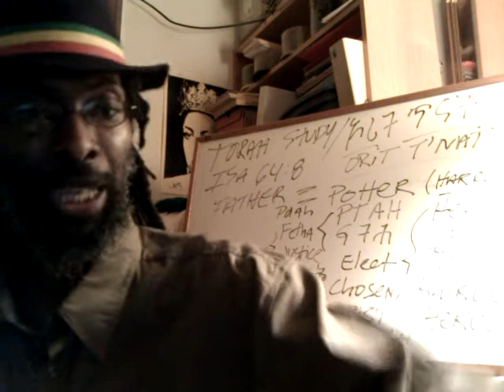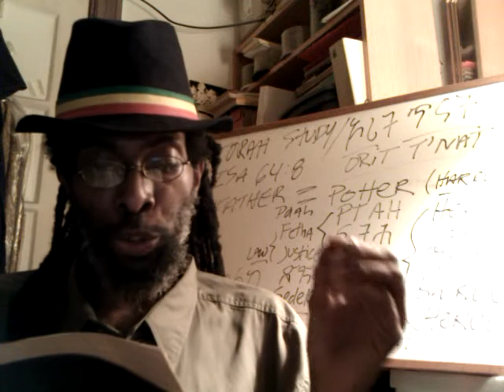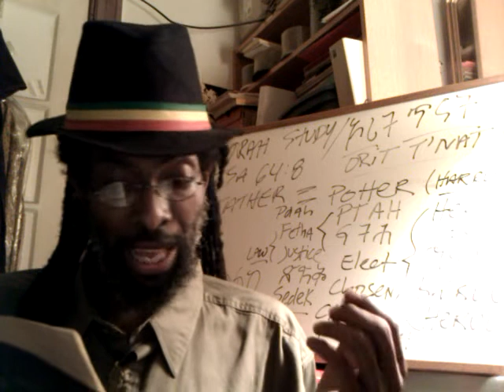RAS IADONIS Reads Psalm 90 & Tergum (Interpretation) - Metaphysical & Psychical Protection 8/28/2011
RAS IADONIS Reads Psalm 46 & Tergum (Interpretation) African ZION & RASTAFARI ALIYAH 8/28/2011
President OBAMA'S 9-11 Reading of PSALMS 46: Is his God JACOB'S GOD? Does he know JOSEPH?